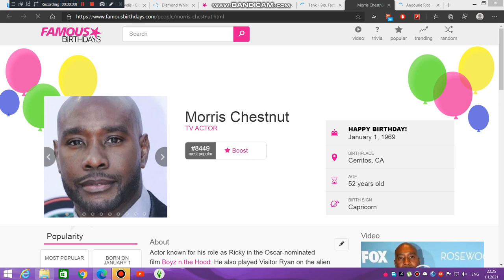Today is Morris Chestnut's 52nd birthday. We wish him a pleasant birthday journey.